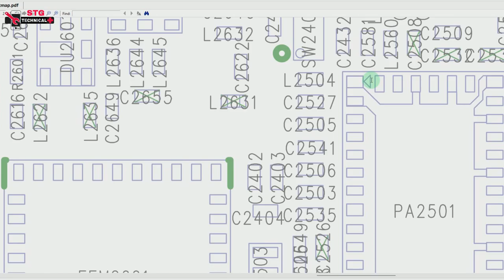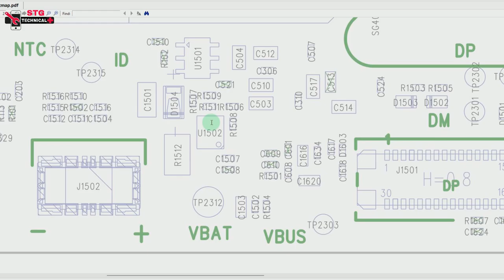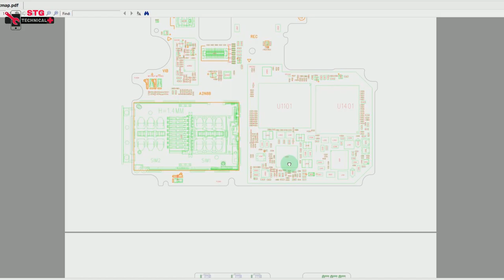oneplus 1/1S mobile phone full diagram IC dot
STG TECHNICAL

one plus 1/1S network IC dot
one plus 1/1S sim tray IC dot
one plus 1/1S wtr IC dot
oneplus 1/1S sim IC dot

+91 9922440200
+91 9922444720